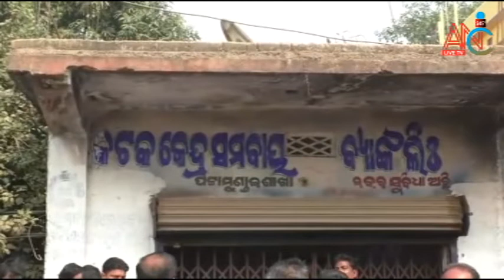Pattamundei Kashananta Samabaya Banka Re Chashi mananka Tala Paka News